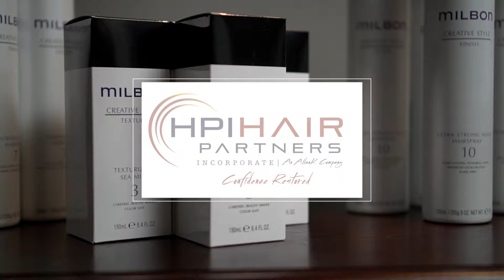Frank's Non-Surgical Hair Replacement System (Mens) Fitting | HPIHair Partners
Frank's incredible transformation!  He is part of our hair replacement program, using a custom-fitted hair system made specifically for him.

Hair Loss is a confidence killer for both men and women.  For many, surgery is not a feasible option.  It can be both cost-prohibitive, as well as ineffective based on hair type.  HPIHair Partners offers numerous solutions outside of surgery, including the use of Hair Replacement via hair systems.

These are not your father's toupees!

A custom fitted system is color matched to precisely match your hair color and texture.  It is adhered via a liquid adhesive that will hold for roughly 2-5 weeks based on skin type and sweat.  This does not mean that it will "come off" though.  It will not move in the wind or water, and in fact, you will shower in it and shampoo it as you would your normal hair!

Discover what HPI can do for you with our Hair Replacement program and learn about LLLT, PRP, and non-surgical hair regrowth options.